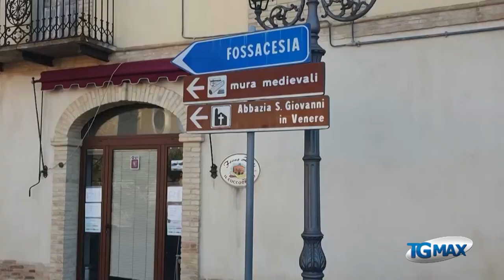Rocca San Giovanni, sindaco ribadisce sostegno a disabili